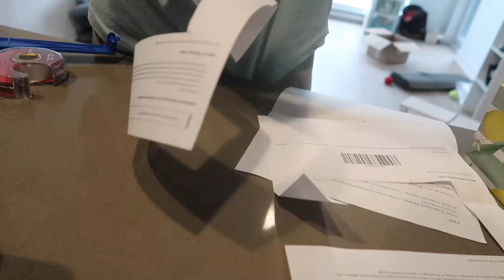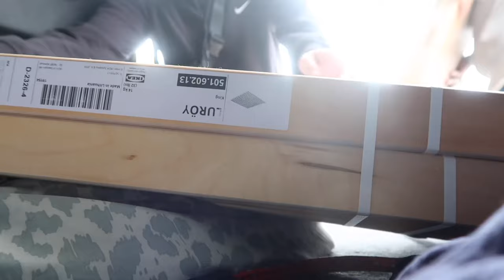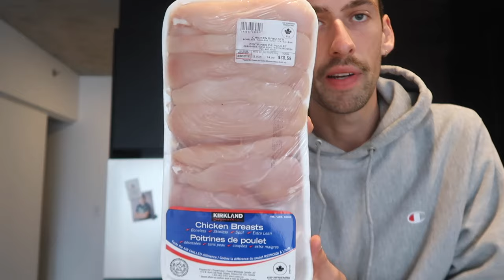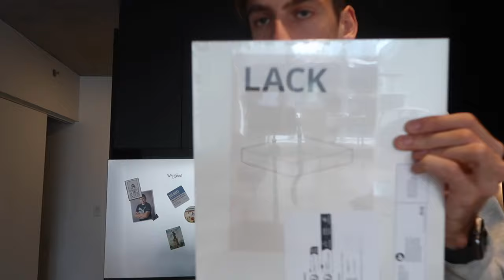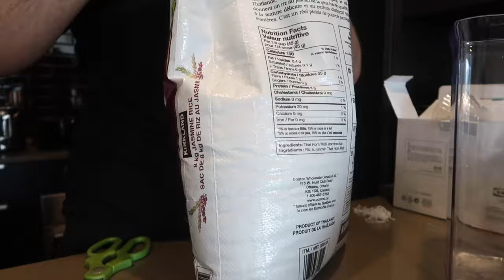WEEK END VLOG : Retour de Vic, achat market place et encore un haul Costco + IKEA!